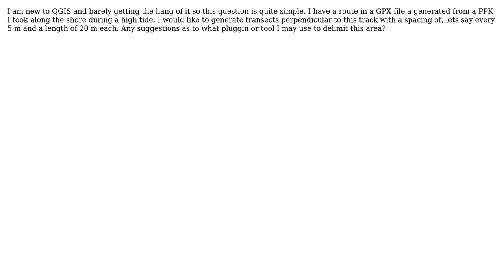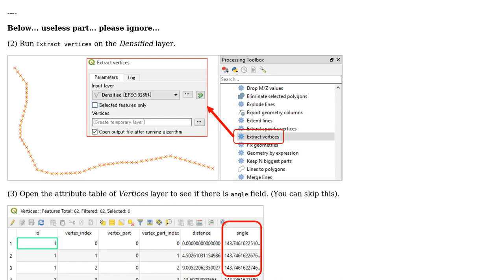GIS: Generating transects perpendicular to track generated from a PPK GPX file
With thanks & praise to God, and with thanks to the many people who have made this project possible! You are responsible for your own actions.